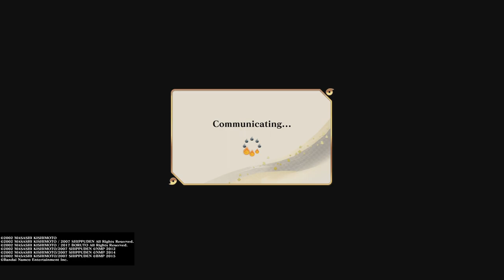NARUTO X BORUTO True Gameplay